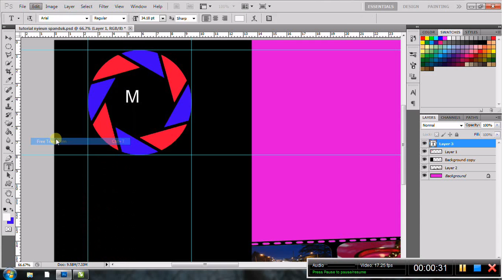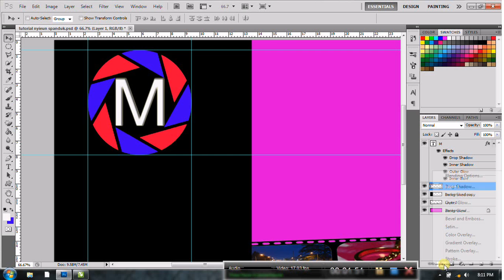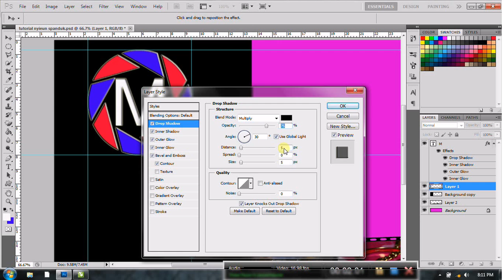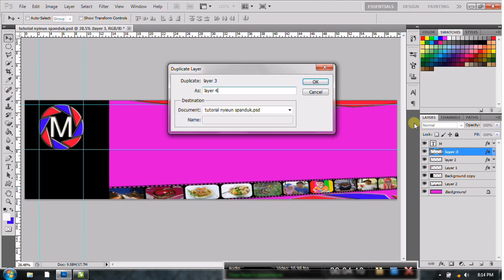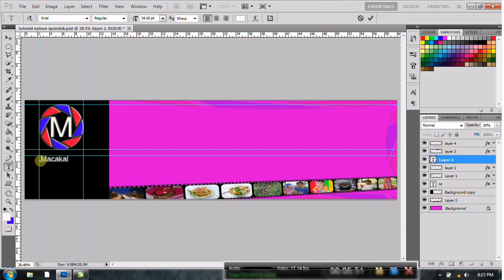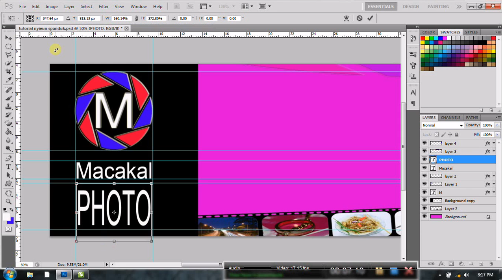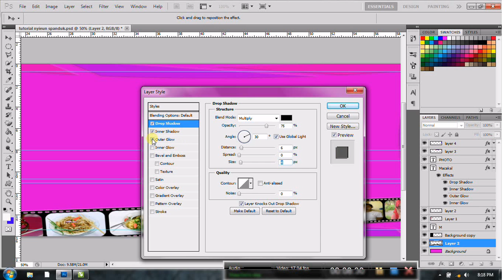Membuat Sapanduk dengan Photoshop (bagian V)